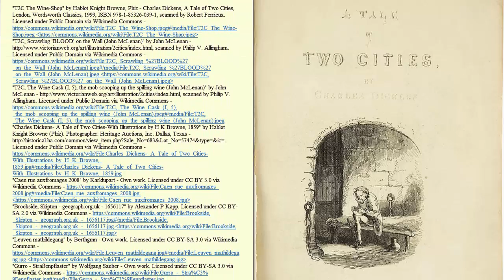A Cask of Spilled Wine by Dickens - Recitation for English learners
Vocabulary List is found below. Reading is recommended before watching.
A Tale of Two Cities: A Story of the French Revolution
By Charles Dickens (1859)
Book 1, Chapter 5 “The Wine-shop” first two pages

Vocabulary List:
NOUN
cask: barrel; large container
cart: small wheeled vehicle
idleness: laziness; lack of work
puddle: small pool of water
embankment: small wall; built-up dirt to block something
relish: desire; motivation
scavenger: someone who picks up or steals things that are dropped
inclination: tendency; habit
gridiron: metal grill for cooking over a fire
matted locks: dirty long hair
billet: a chopped piece of wood
rag: small, old piece of cloth
stave: piece of wood making up the side of a cask
smear: thin spread of liquid

VERB
lame: injure; damage one’s body
sip: take a small drink
dart: move quickly
champ: bite hard
cease: stop
stain: make dirty; become stuck on something

ADJECTIVE
jostling: pushing, struggling for position
mutilated: badly damaged
sodden: heavy with water; soaked
frolicsome: playful; light-hearted
abundant: a lot; in large quantity
starved: extremely hungry
cadaverous: deathly and thin; like a cadaver (a dead body)
besmirched: dirtied; corrupted
squalid: dirty and unpleasant; immoral

Created and presented by Michael Henshaw